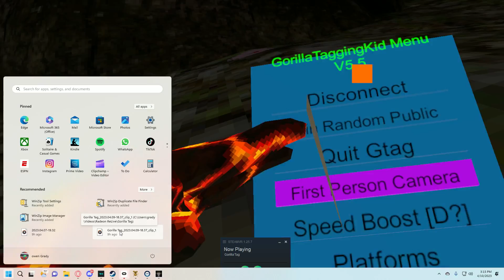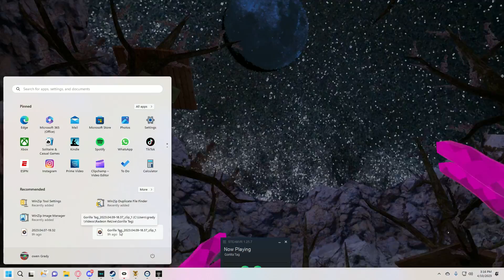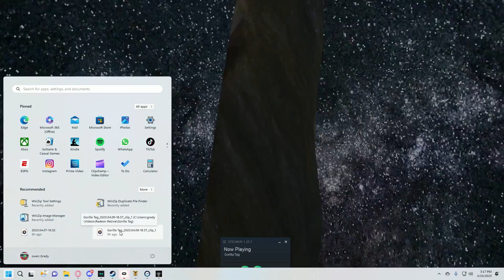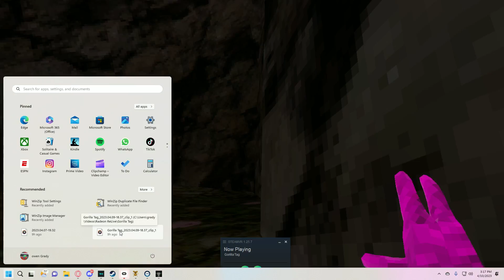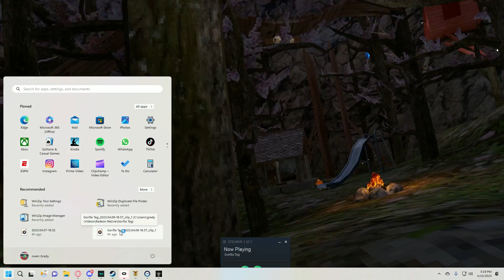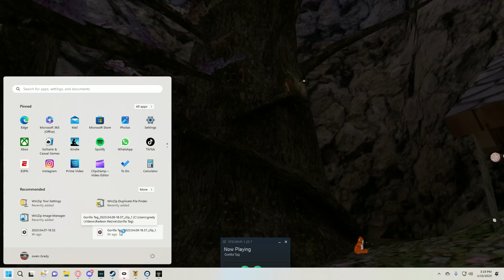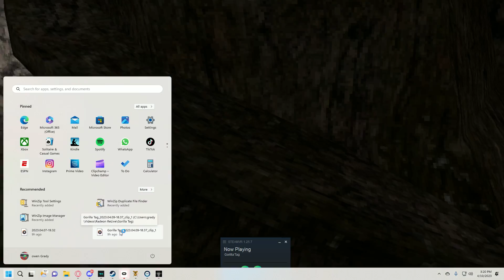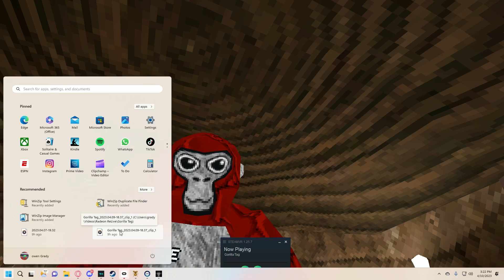gorilla tag mod menu menu in des